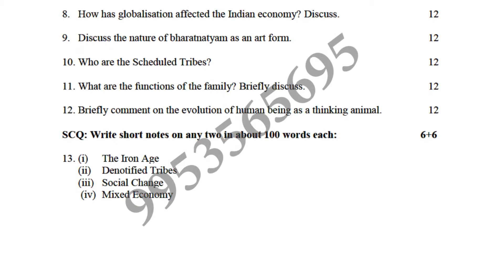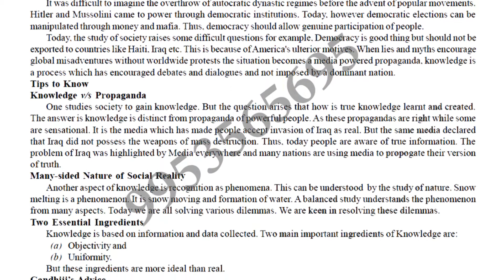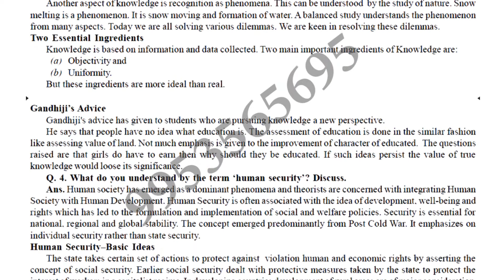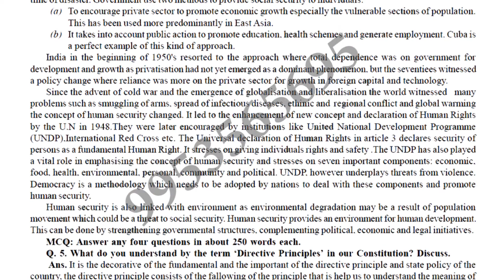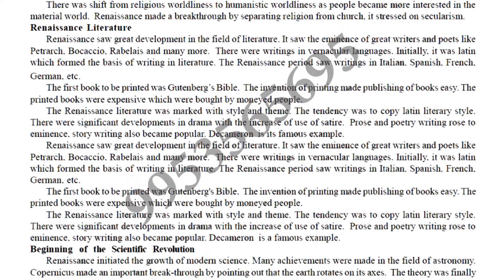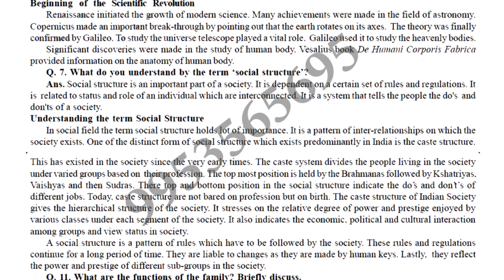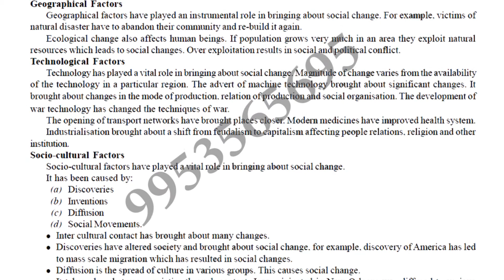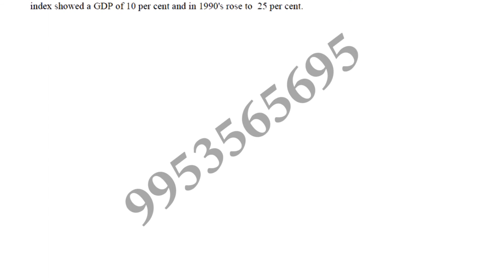BSHF-101 Solved Assignment 2019-20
bshf-101 solved assignment 2019-20 for students of ignou who choose this subject in ignou ba In ignou this bshf-101 solved assignment 2019-20 is necessary to submit for appearing in term end examination of ignou in 2020 year so those student who want want to appear in bshf-101 exam have to submit this assignment So this bshf-101 solved assignment 2019-20 for student help so they can easily solved their assignment of ignou for more solved assignment pdf you can contact or whats app on-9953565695 for ignou solved assignment pdf